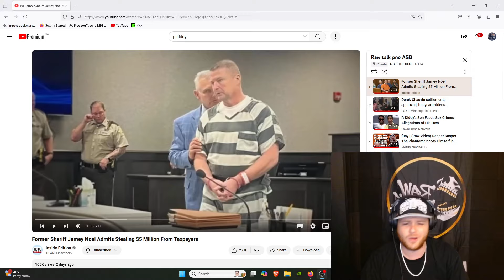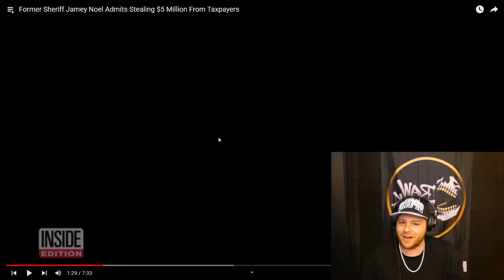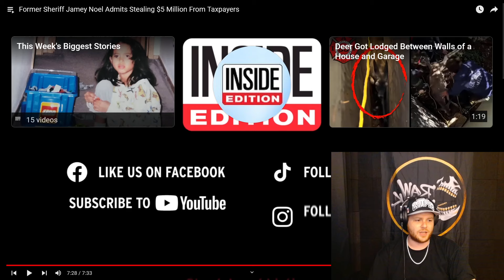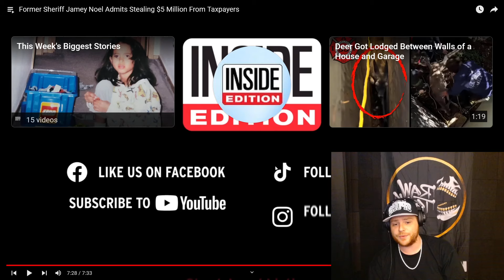Judge loses it with former 60 days in Star sheriff Jeremy Noel